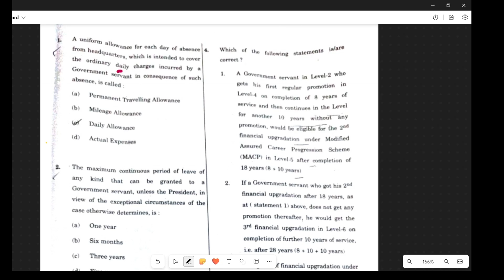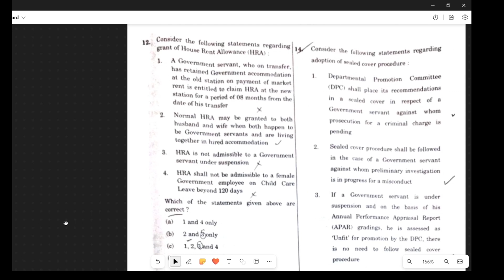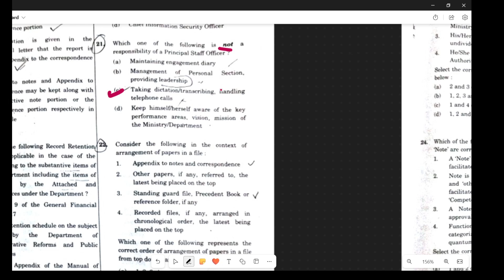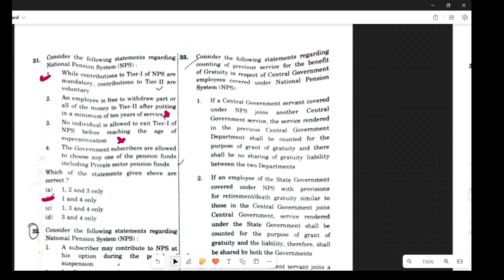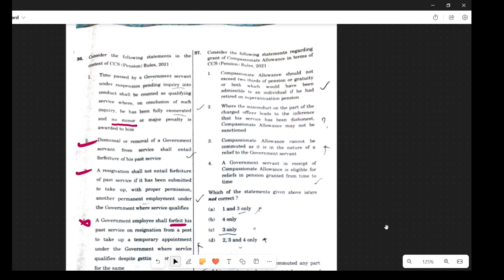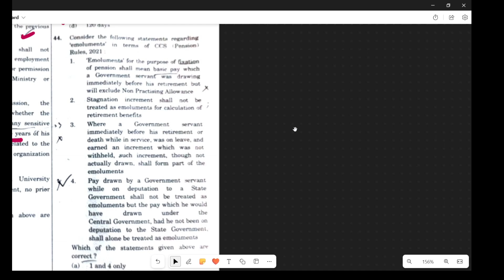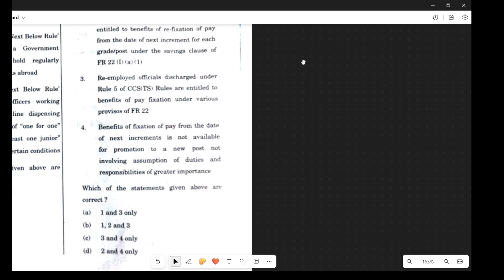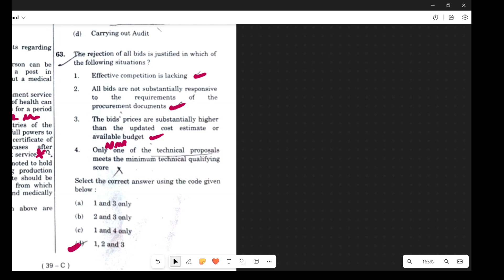2023 LDCE Paper 2 Part 1